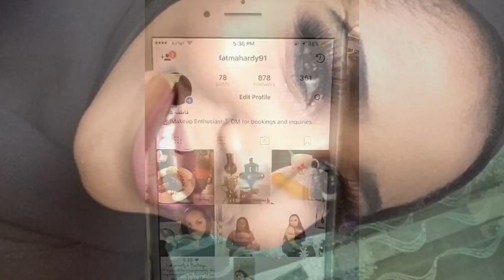Makeup by Fatma Hardy and random snaps when I was in Kenya